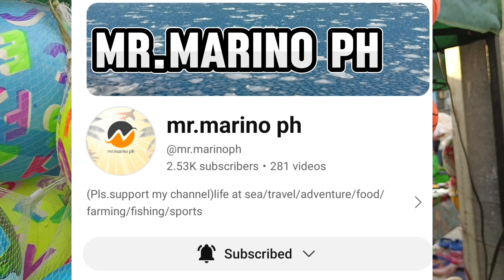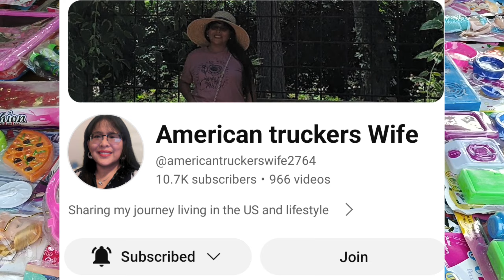WELCOME BACK TO TIANGGE TOUR NI DADDY/NEW FISH PRICES UPDATE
ANG PAGBABALIK NI DADDYMONSKICK SA TIANGGE,FISH PRICES UPDATE TODAY'S GUY'S PLEASE WATCH AND SHARE